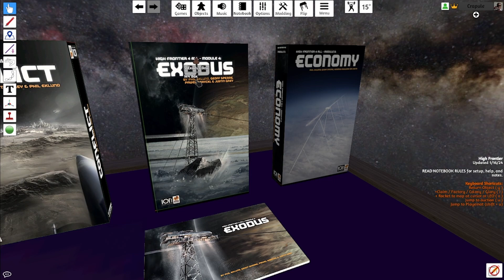Présentation Module 4 Exodus High Frontier 4 All en français [REVIEW]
Voici la quatrième vidéo de la série sur les modules High Frontier 4 all, ici la présentation en français du module 4 Exodus pour le jeu High Frontier 4 all.
Je vous présente ici ce module et vous donne mon avis.

N'hésitez pas à vous abonner, liker, laisser un commentaire et pour les plus fous d'entre vous me faire une donation par Tipeee afin d'avoir encore plus de temps et du meilleur matos!